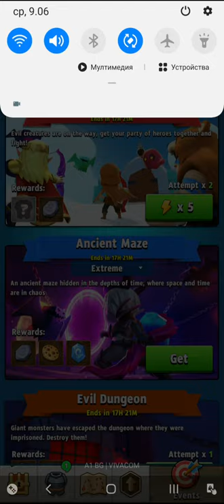Archero Ancient Maze Expert.Level-1 to 83